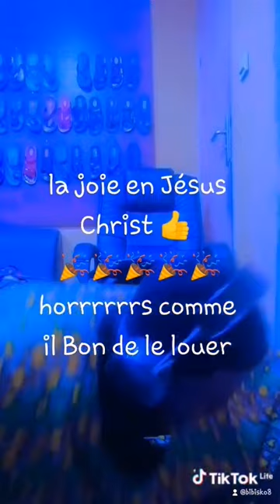14 février 2024